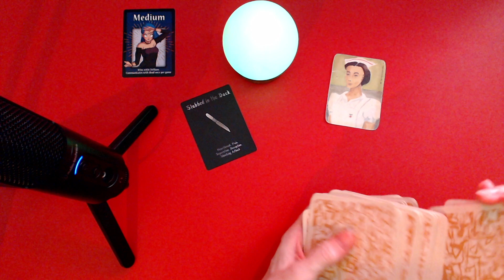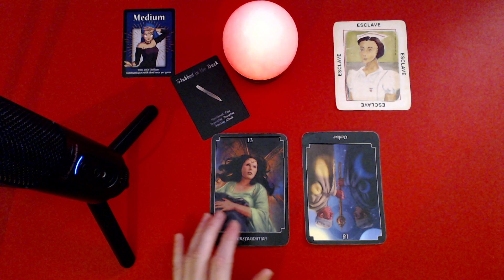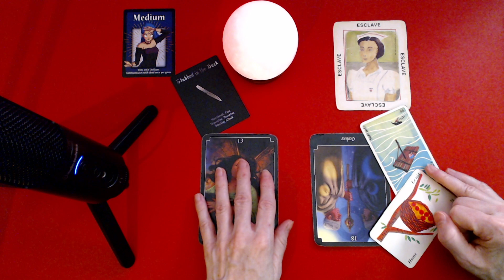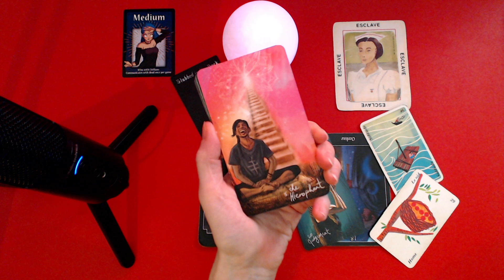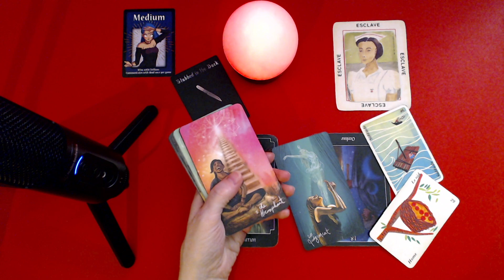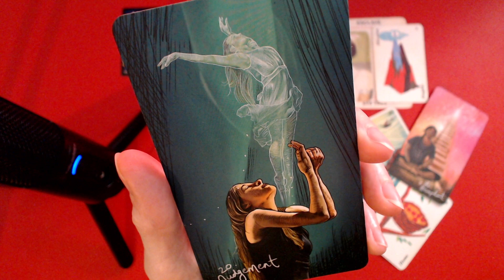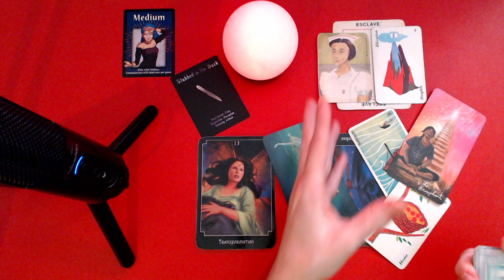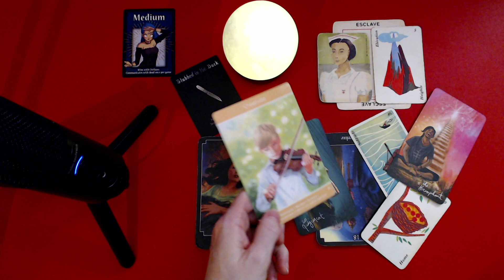Trahison. Elle sort de l'illusion, du mensonge, elle a accès à la vérité. Une libération!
*Kipper

Isabelle